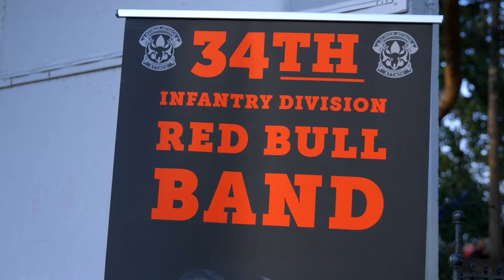Lake Minnetonka 4th of July Celebration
The annual Lake Minnetonka 4th of July Celebration has been a favorite event in the area since the late 1800's.  This high holiday of the summer has been a tradition for generations - starting the day with the Firecracker race, to the Water Street Kids Parade and popsicle social, with food vendors, live music and wrapping up with the only fireworks display on Lake Minnetonka.  We just love this day, please join us for this special annual celebration at The Commons Park in downtown Excelsior - right on the banks of Lake Minnetonka.